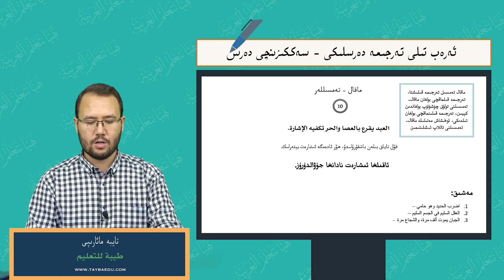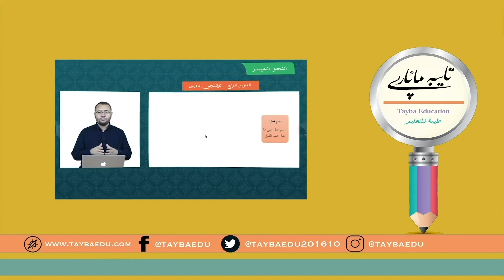ئەرەب تىلى تەرجىمە دەرسلىكى 8- دەرس